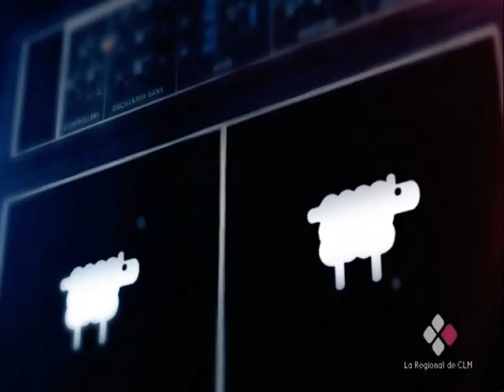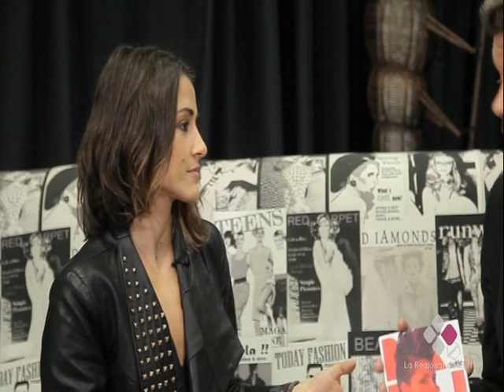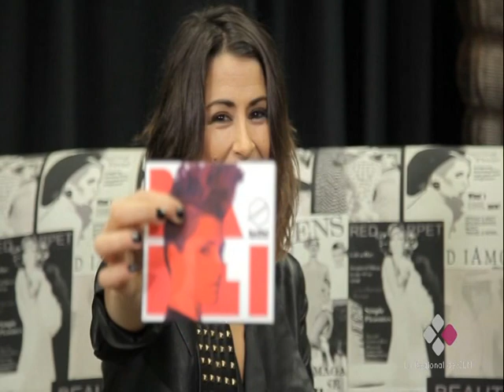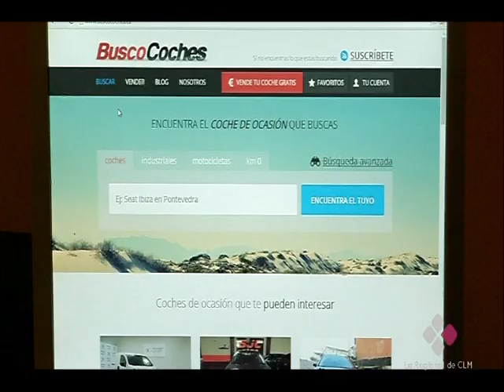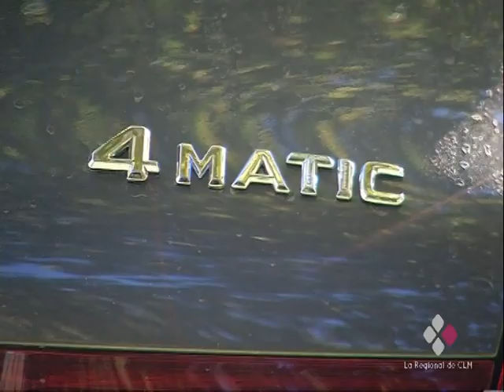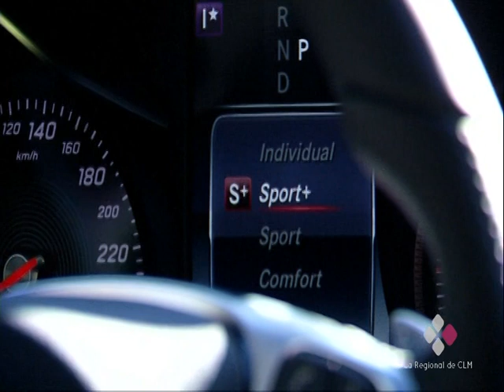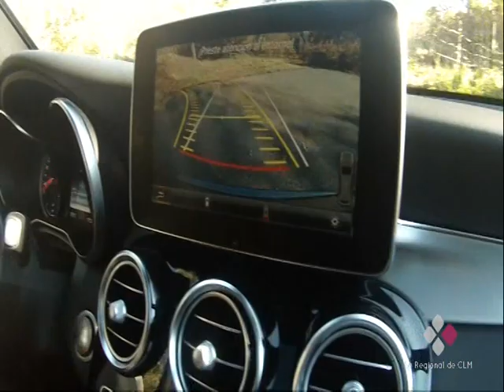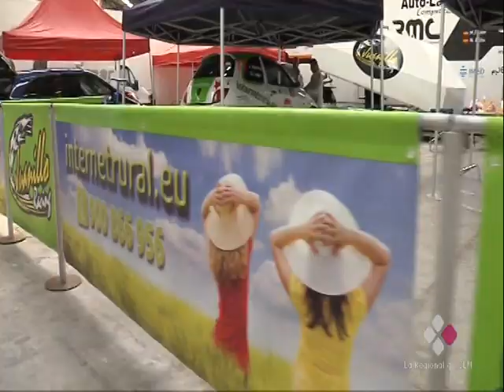La Regional de Castilla-La Mancha - Fragmentos de emisión (2016)